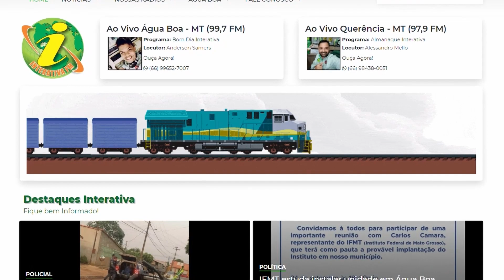NOVA NAZARÉ - Movimentação intensa de policiais